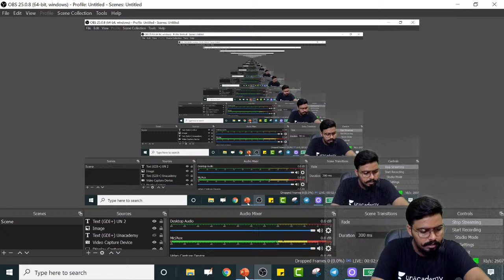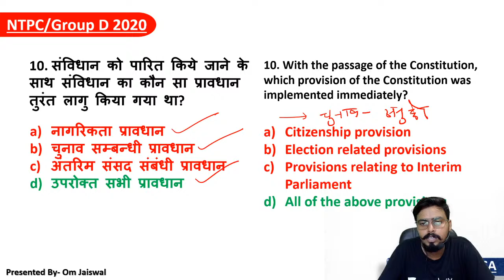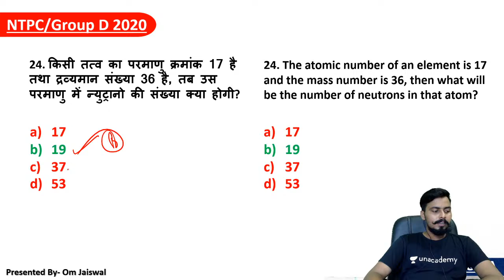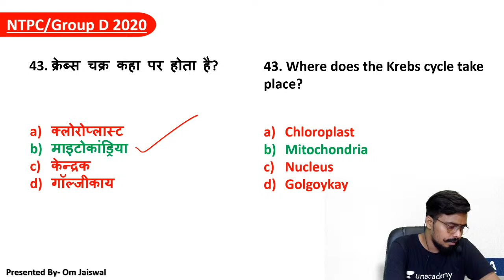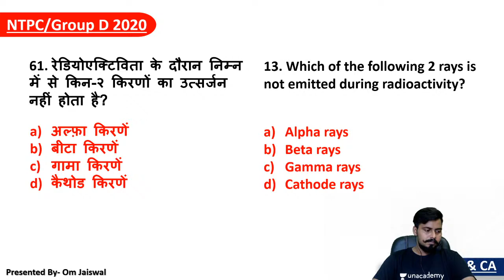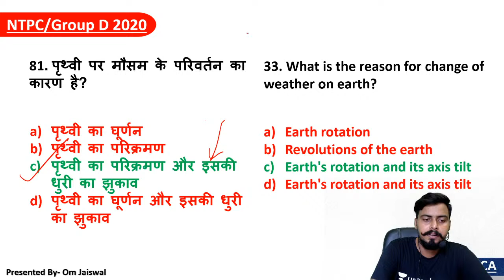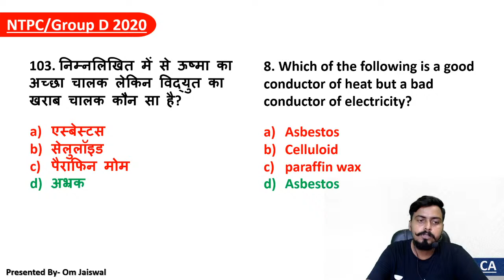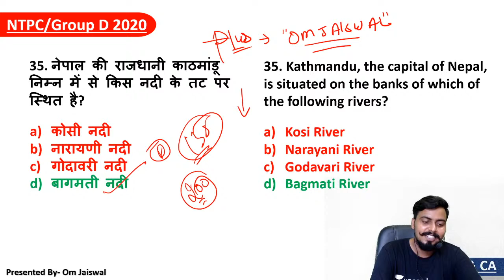Mission RRB NTPC 2020 |150 most expected question | Marathon | GK & GS by Om Jaiswal Sir | 12:00 PM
"3 घंटे का मैराथन - पूरा एनटीपीसी परीक्षा मुठियो में"
✿ कैसे जूडोगे Experts के साथ ✿
👉 Priyanka Ma'am - Maths
👉 Dhananjay Sir - Reasoning
👉 Om Jaiswal - GK & GS
👉 Deepak Sir - General Awareness
✿Marathon समय सूचि (RRB NTPC 2020):-
12:00 PM GK & GS Om Jaiswal
2:00 PM General Awareness Deepak Sir
6:00 PM Reasoning Dhananjay Sir
7:00 PM Maths Priyanka Ma'am

1. Learn from your favourite teachers | अपने पसंदीदा शिक्षक से सीखें
2. Dedicated doubt sessions | समर्पित समाशोधन सत्र
3. One Subscription, Unlimited Access | एक सदस्यता, असीमित एक्सेस
4. Real-time interaction with Teachers | शिक्षकों के साथ वास्तविक समय पर बातचीत
5. Unlimited Test Series and PDF Notes | असीमित टेस्ट सीरीज़ और पीडीएफ नोट्स
6. Full syllabus coverage | पूर्ण पाठ्यक्रम कवरेज
7. Download the videos & watch offline | वीडियो डाउनलोड करें और ऑफ़लाइन देखें

Marathon Class
3 घंटे का Marathon
RRB NTPC Marathon
NTPC GA/GS Marathon
NTPC Reasoning Marathon
NTPC Maths Marathon
NTPC Unacademy Marathon